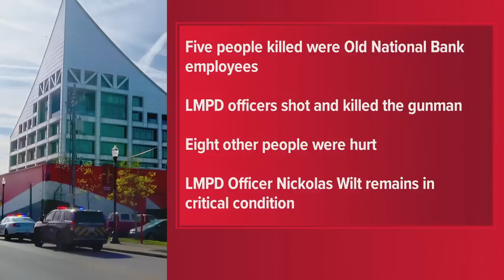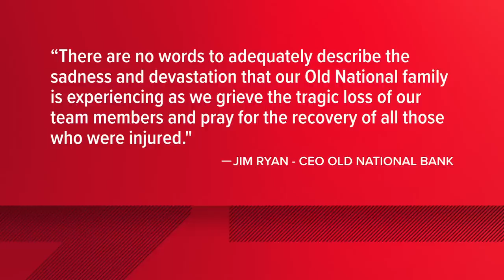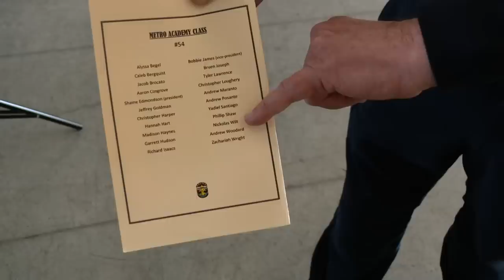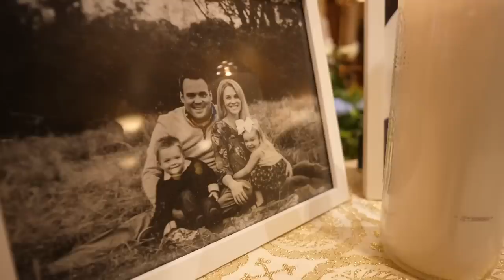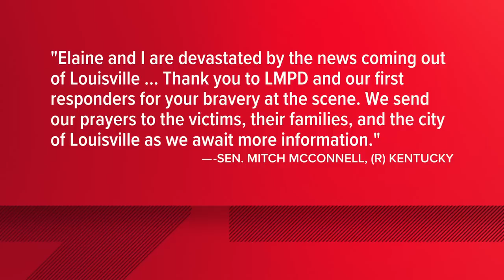Louisville mass shooting: What we know as of 6 a.m. Tuesday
The latest on the downtown Louisville shooting at Old National Bank that left 6 people dead, including the shooter.